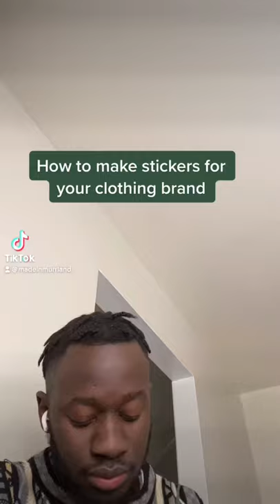How to make stickers for your clothing brand!